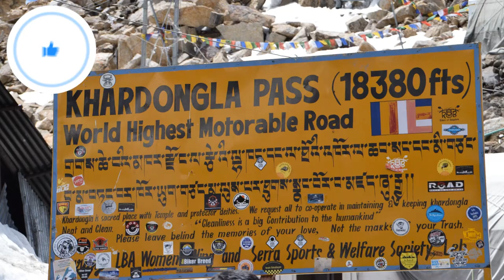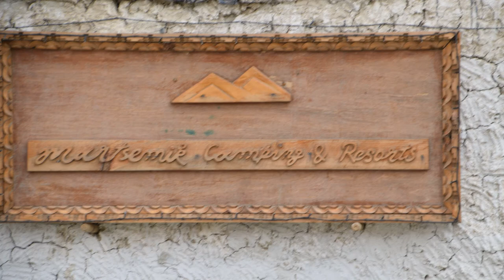Local Explorer - Photo Video Series - Episode #3 - Nubra Valley, Pangong lake & Leh🚗❤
This Photo video series includes travel photographs from Leh to Nubra Valley ot Pangong Lake to Leh. This is continuation to my video series.

I have created this channel to share my experience with everyone related to my Travel & Car. Shortly I will start vlogging also once pandemic is over. I love travel, photography, car modification and technology.

Headunit -Pioneer DMH-Z5290BT
Front -Focal Access 165as
Rear - JL Audio C1-650x
Full 3 layer door & complete boot damping
Verna fluidic modified
Car audio upgrade / Car audio update
Fluidic verna
Hyundai fluidic verna
Kirgil
jammu kargil leh pangong lake, Nubra Velly, The LaLiT Grand Palace Srinagar, Drass, Sonmarg, Gulmarg